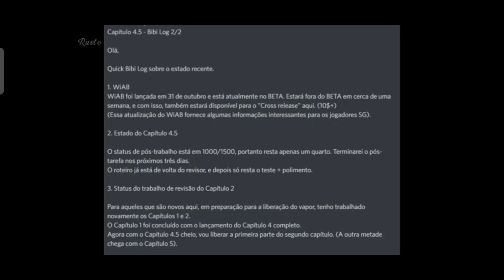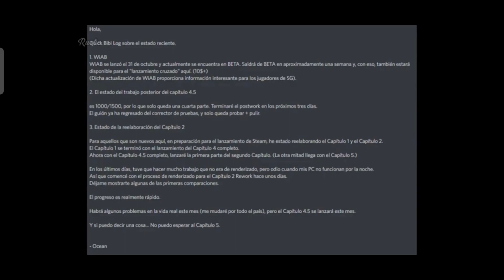Summers gone - Chapter 4.5 bibi log+(previews-2)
CREDIT:-RUSTO